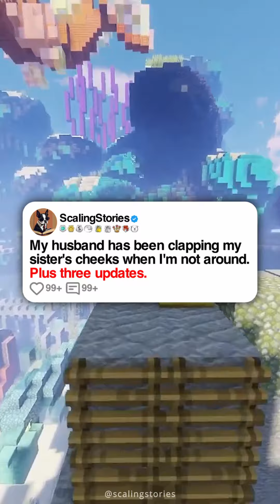My husband has been cheating on me with my sister when I'm not around.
My husband has been cheating on me with my sister when I'm not around. Plus three updates.

u/atypicalostrich.